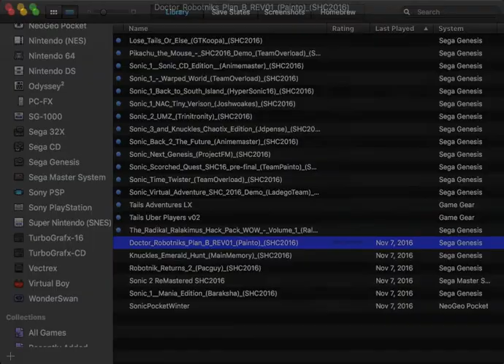Hacks 'N' Packs: SHC Edition: Ep. 1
Welcome to Hacks 'N' Packs: SHC Edition! I'll Be Covering Most of The Sonic Hacking Contest!